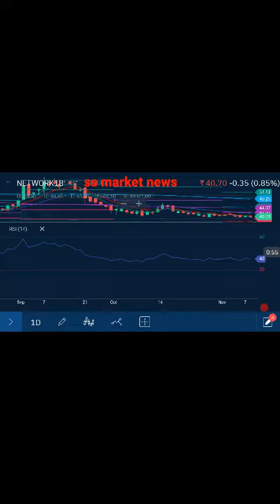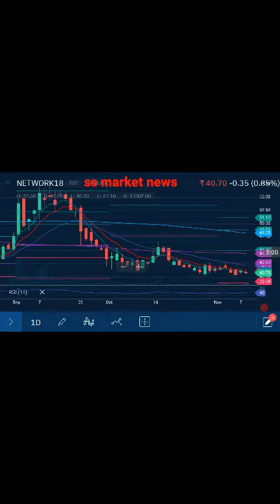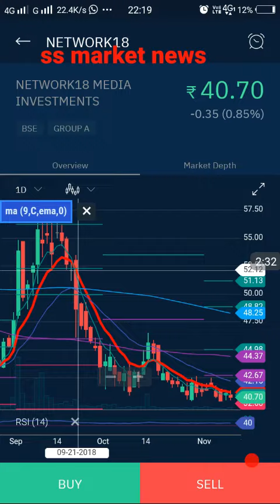यह स्टॉक कर सकता है साल भर में आपका पैसा दोगुना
यह शेयर कर सकता है आपका पैसा दुगना